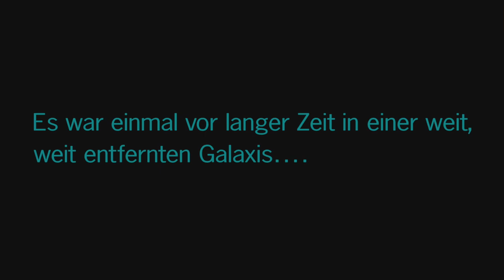JETZT KANN DER SPAß ANFANGEN! [LEGO STAR WARS DIE SKYWALKER SAGA] #18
Mein Lego Multiplikator hat sich seit dem Letzten mal (mehr als) verdoppelt!